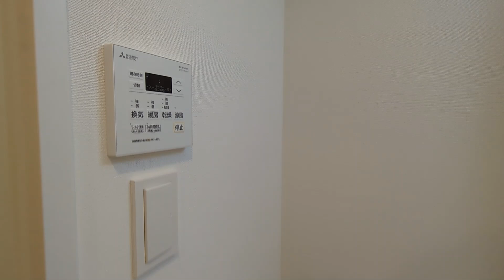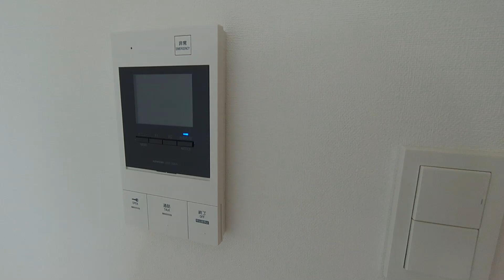ジェノヴィア桜上水Ⅱ 604号室 1K 複数駅利用可能な新築マンションが完成しました ペット飼育可能 京王線 桜上水駅 徒歩9分【東京 賃貸 内見動画 不動産 室内動画 お部屋探し ルームツアー】